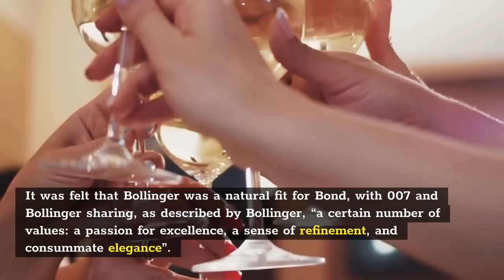Top 5 Iconic Brands James Bond Cars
Tired of moving between your Bank and Crypto wallet? With OnJuno, you can manage your cash and Crypto from one powerful account 🚀

OnJuno lets you:
🤯 Buy crypto instantly at zero fees
📈 Earn 6% APY on USDC
💸 Get 10% Cashback when you spend USDC
😎 Swipe a Snazzy Metal Card

Setup a direct deposit and we'll both get $100 added to our next paycheck!

If you want a FREE BACKGROUND 4K VIDEO (ULTRA HD) for YOUR YouTube VIDEOS that you can USE totally FREE you can use this royalty-free video with the best GLITTER Animated Background Loop.

With a Developer license, you may: Use the materials as an integrated part of another software product (software, games, mobile applications, website applications).

With an Extended license, you may: Create merchandise or products for resale or distribution where the main value of the product is associated with the asset itself, such as a website template, presentation template, design template, video ad template, intro video template, template for video software.

Note: The videos featured on the Future Tech Stack channel are for educational and informational purposes. We try to read each and every comment made.